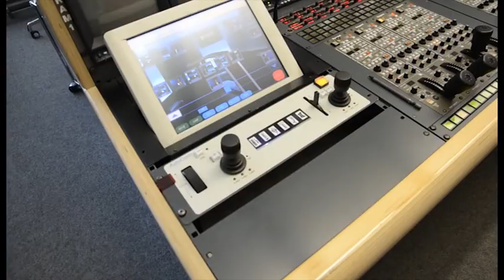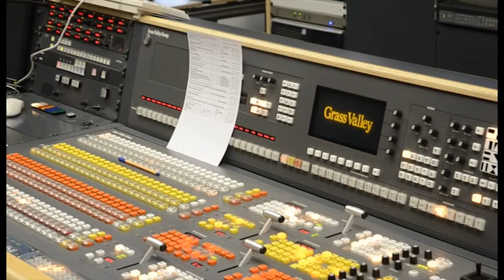LiveDabei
Ein Tag im ORF Landesstudio Steiermark
Ein Projekt von StudentInnen im Fach DMT2 am Studiengang Informationsmanagement, Fachbereich DMT